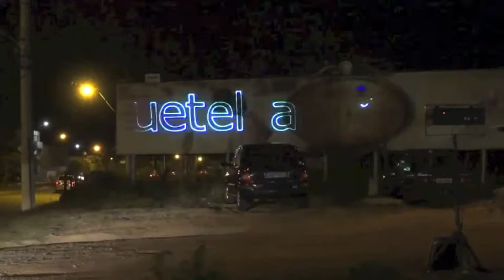Laser Show Quality Inauguração Loja GANG Shopping Pelotas dez 2013